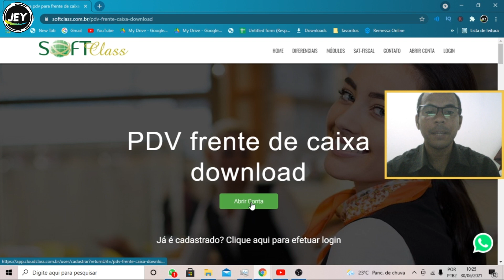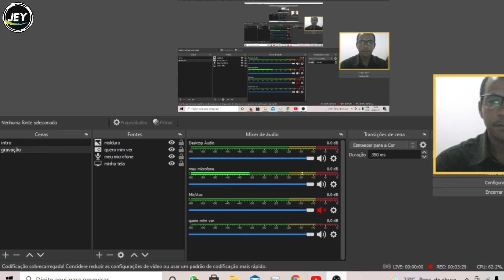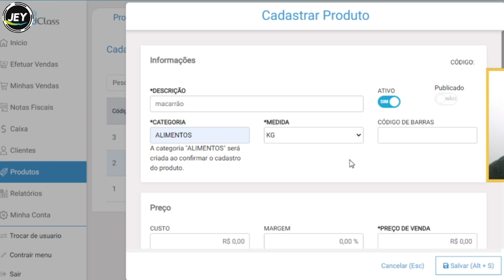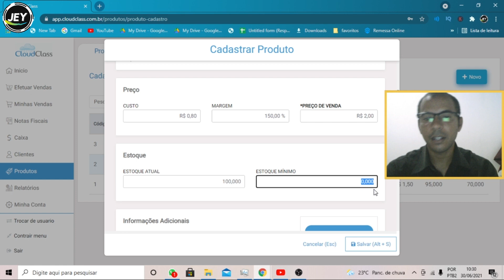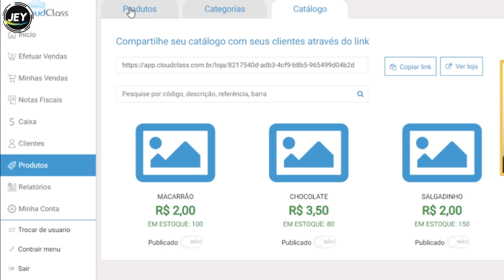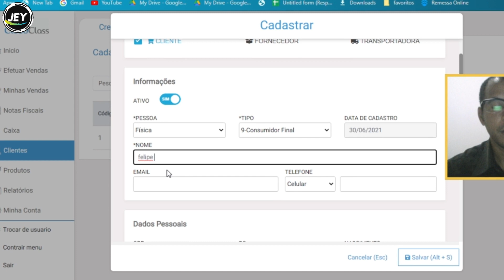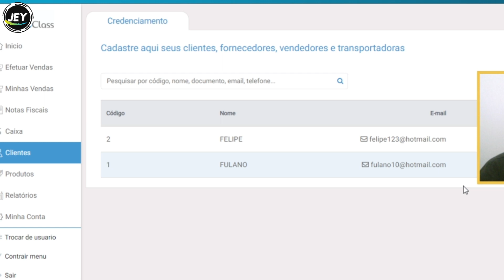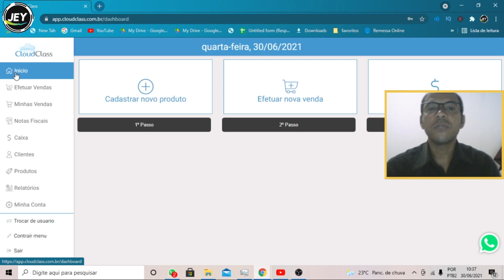TREINAMENTO para OPERADOR de CAIXA | Aula PRATICA#1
Aprenda a operar um caixa de supermercado facilmente. Siga todo o passo a passo e aprende agora mesmo.
✔SEJA BEM VINDO AO CANAL
👉PARA CONHECER TODOS OS NOSSOS CURSOS É SÓ CHAMAR NO ZAP-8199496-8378

        NÃO ESQUECE DO SINO